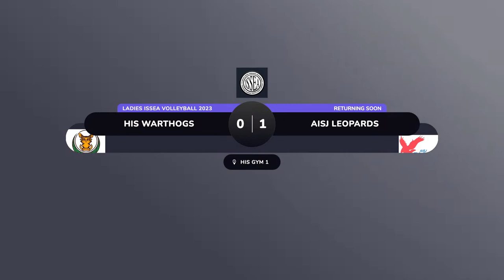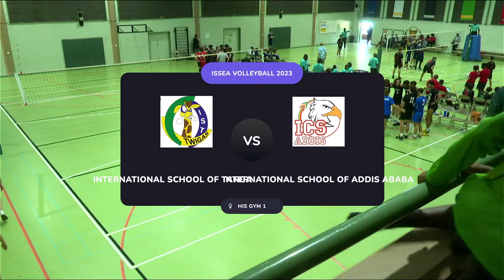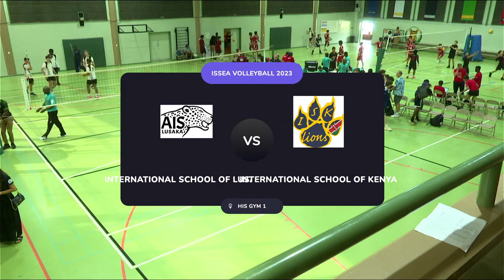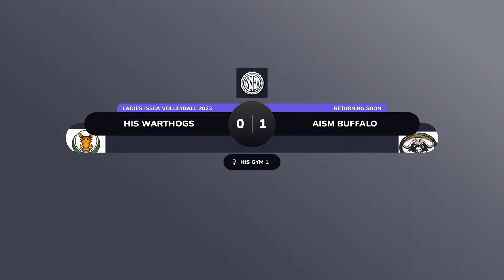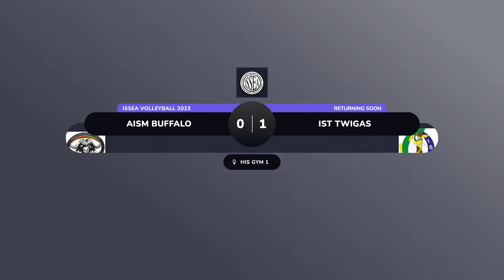Day 1 - "Gym 1" - ISSEA Volleyball - Oct 2023 - Replay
This is the replay from Day 1 (26 October 2023) in "GYM 1" court at Harare International School (HIS).